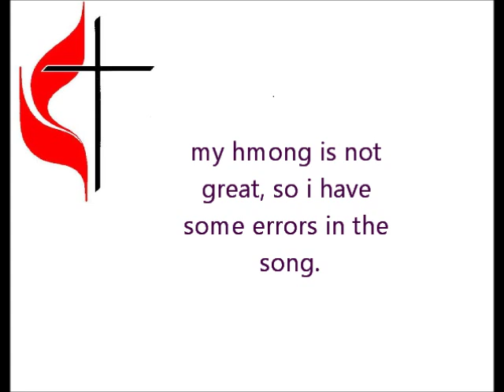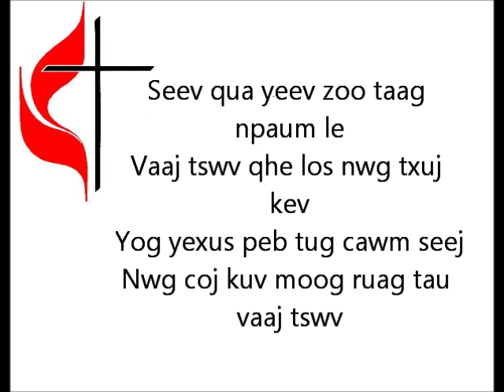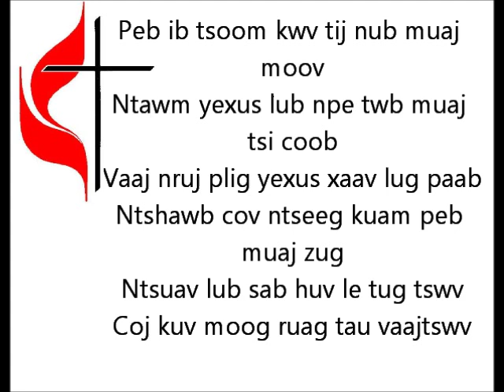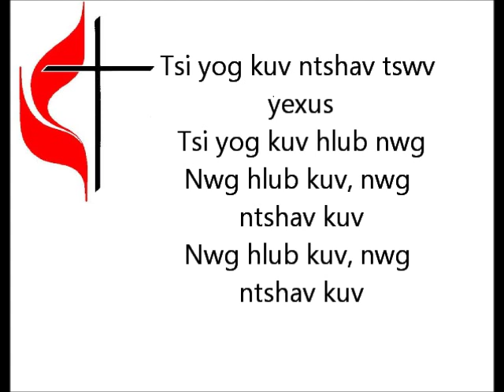Kuv txuj kev zoo sab by Jessica Vang instrumental w lyrics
instrumental with lyrics. enjoy. starting time is at 0:25-26 second. good luck.